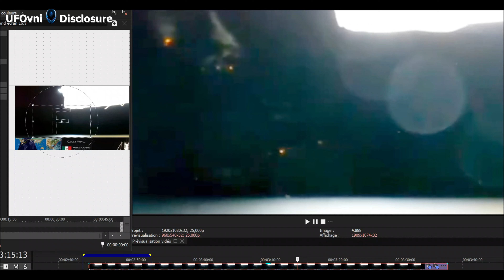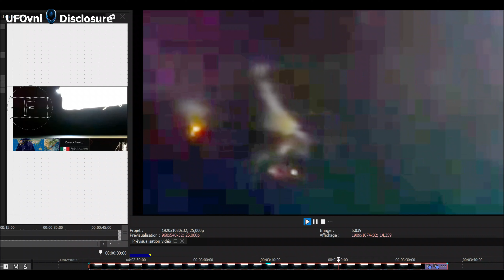Vaisseaux spatiaux extraterrestres près de l'ISS au-dessus du golfe du Mexique